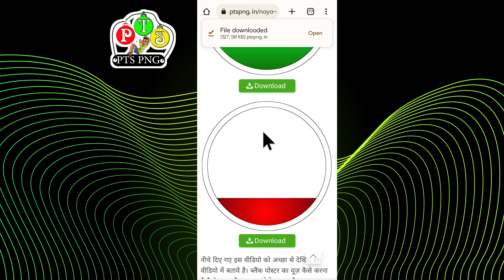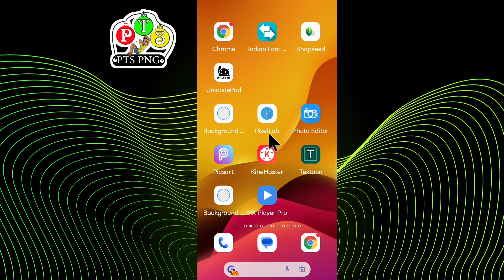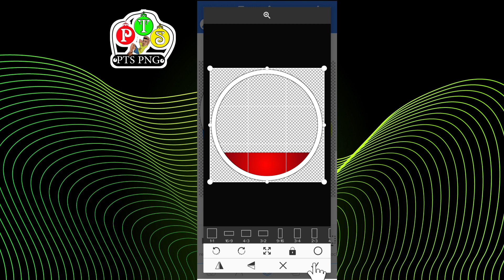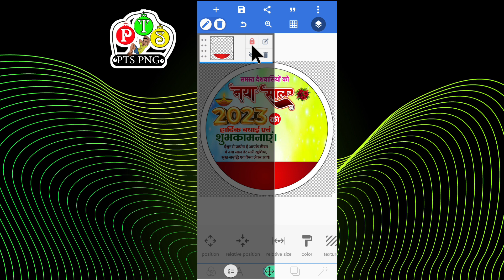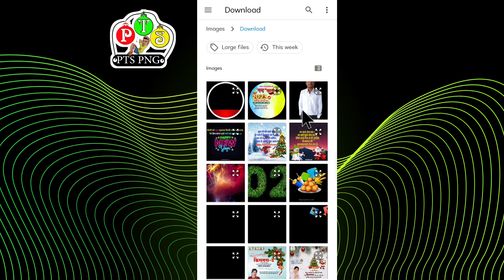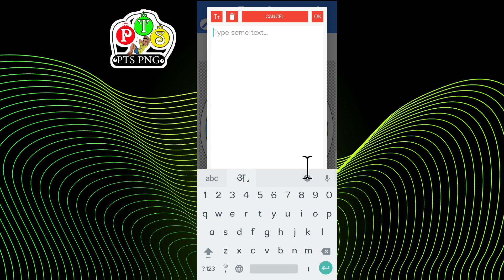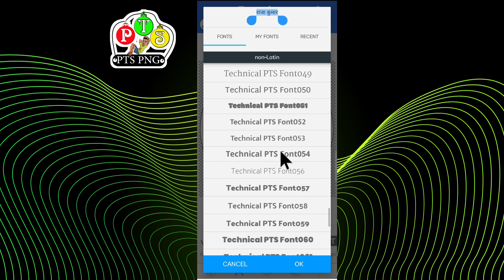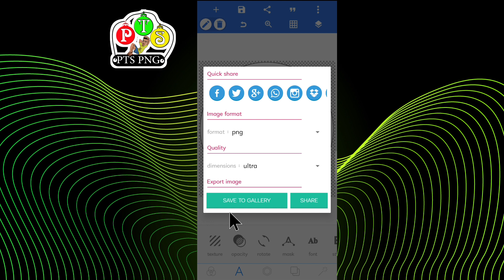Naya sal dp kaise banaye| Happy new year ka Dp kaise banaye 2023| naya sal dp editing 2023 in mobile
Happy New year trending DP logo editing| naya sal 2023 ka DP Kaise banaen| Happy New year DP Kaise banaen

Queries solved:

Nav varsh 2023 ka DP Kaise bane
2023 happy new year dp kaise banaen
Happy New year poster Kaise banaen Happy New year banner editing
naya sal Ka poster Kaise banaen
naya sal Ka banner Kaise banaenNav varsh 2023 ka DP Kaise bane
2023 happy new year dp kaise banaen
naya sal Ka banner Kaise banaen

Hd Png images download kaise kare
All Type png download
Free png photo download
Fastival poster Kaise banaen
Fastival banner editing